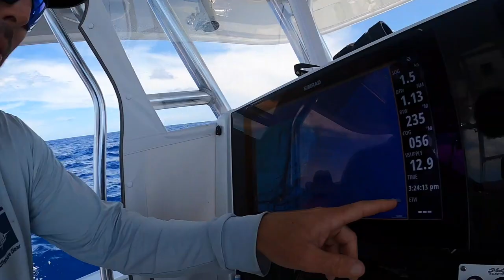Fine Tuning Fishing Techniques! June 2020 STANZ Swordfish School!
In this video we show our 3 day STANZ Swordfish school from June 2020. We caught 6 swordfish, a handful of mahi, and a few blackfin tuna over the 3 day event. This is a hands on fishing class where I show everyone on the boat how to rig baits, deploy the rods, and more to help catch more swordfish.